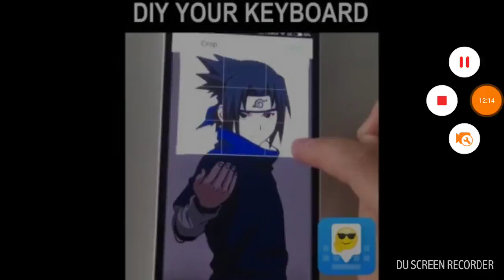Joshua Is Good at Geometry Dash Episode 6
I finally beat Can't Let Go